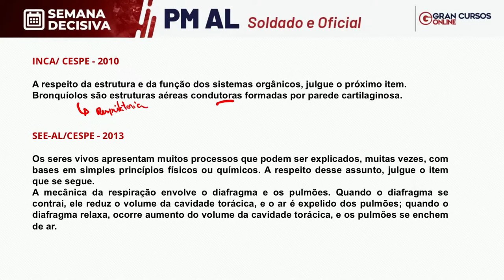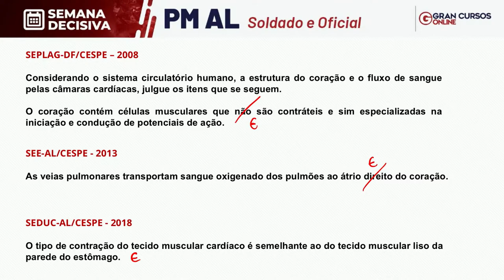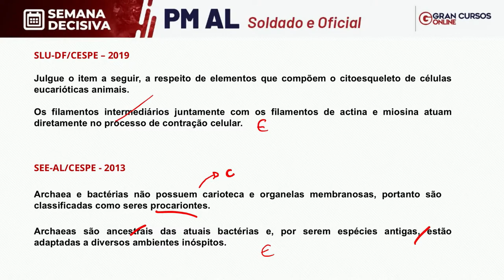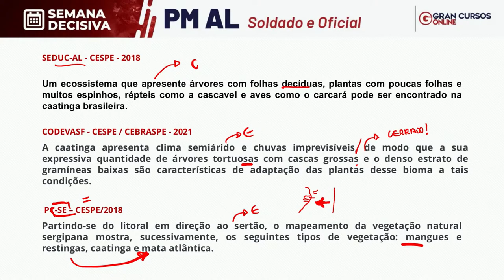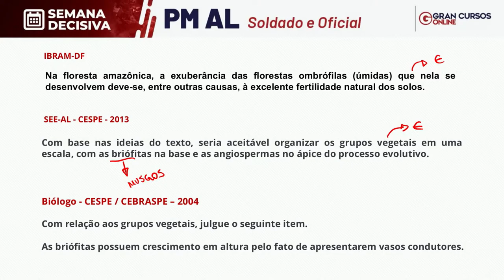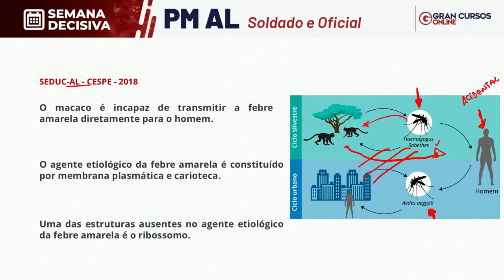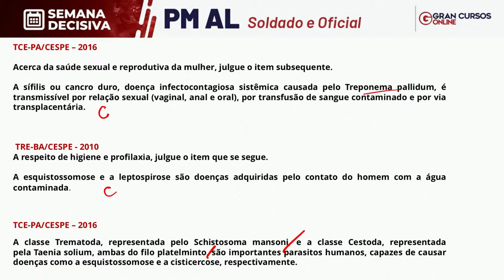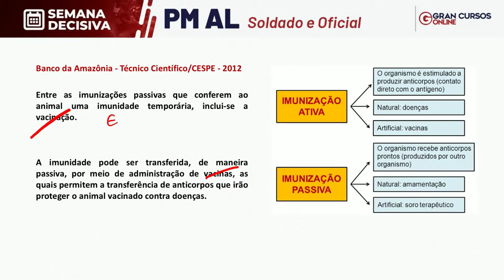Semana decisiva PM AL - Oficial – Biologia: Prof. Ariadne Branco